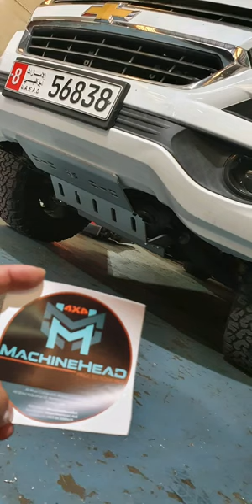Trailblazer vlog: Aluminum custom SKID PLATE for desert offroad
Custom skidplate by MACHINEHEAD 4x4 Dubai for chevrolet trailblazer